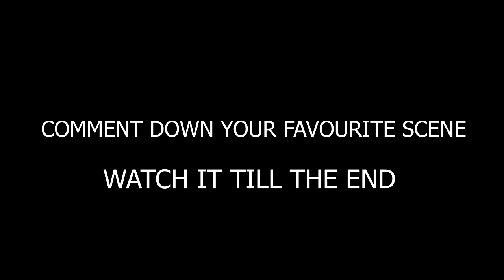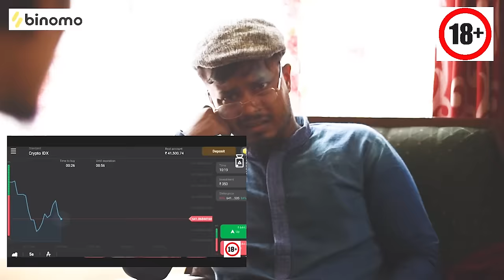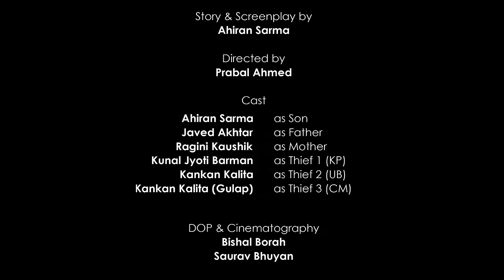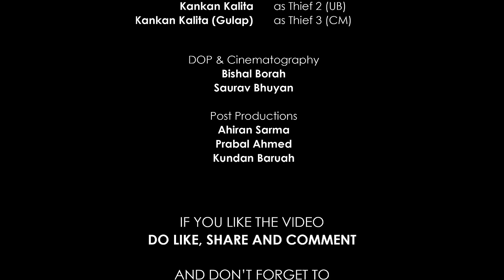THE GOLDEN GUN | Assamese Funny Video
A story about a golden gun stolen by some robbers by selling drugs amounting 3 crores. But later they lost  the gun..Let's see what happens after this.

Story & Screenplay - Ahiran Sarma
Directed By - Prabal Ahmed

Starring : Ahiran Sarma, Javed Akhtar,  Ragini Kaushik, Kankan Kalita ( KK), Kankan Kalita ( Gulap ), Kunal Jyoti Barman.
DOP : Bishal Borah & Saurav Bhuyan.
Post Production : Ahiran Sarma, Prabal Ahmed, Kundan Baruah.